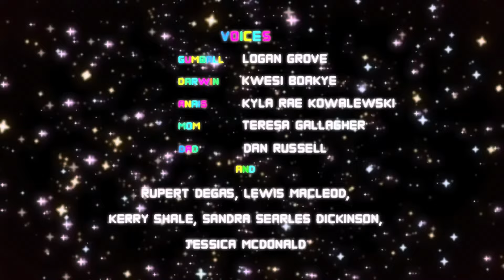He Threw Up!🤢 Kai Cenat Druski & Kevin Hart Do The One Chip Challenge!